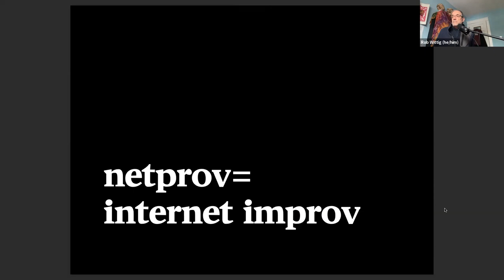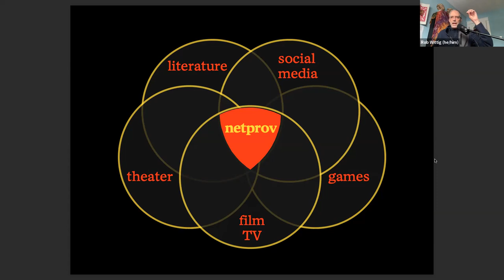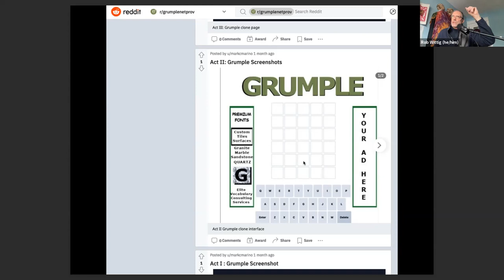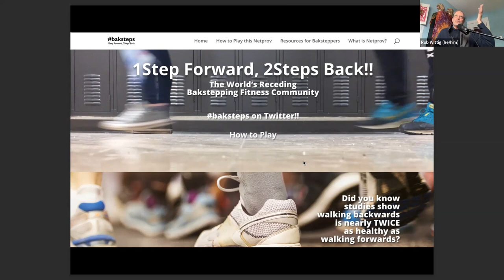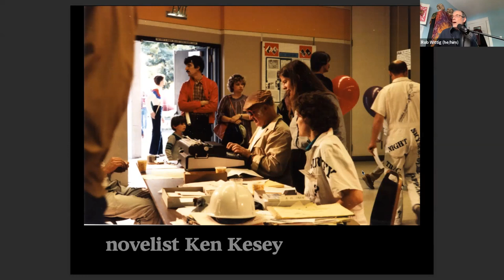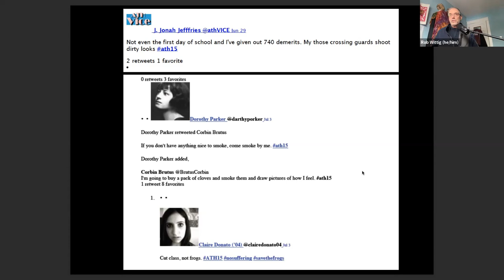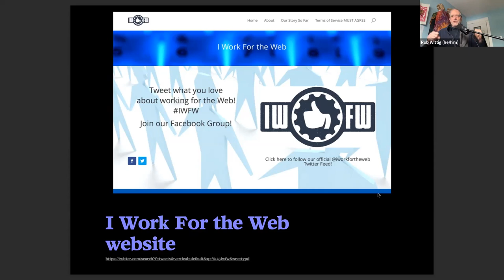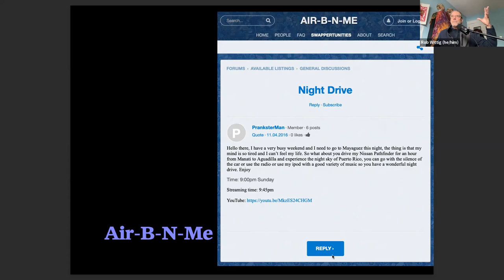NMWP Unconference 2023: Designing Netprovs for Good - Mark Marino, Rob Wittig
Designing Netprovs for Good - Mark Marino, Rob Wittig
A netprov create-a-thon during which we will a) introduce/refresh players to the collaborative practice of netprov (networked improvised literature, fiction-making in available media, posting and meme-making hilariously as you already do . . . but with a bit of a through-line and higher purpose), and, b) co-create, before all of our very eyes, a brand-new mini-netprov that explores and experiments with ways netprov can increase understanding and empathy within communities and between communities. The focus of the netprov will be drawn from current events.